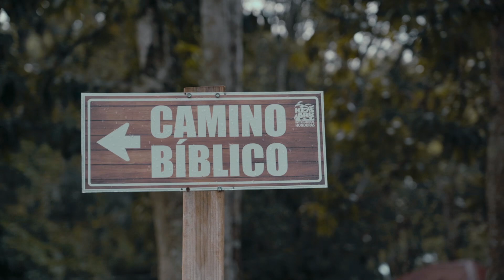Forjados para la batalla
No te pierdas el documental sobre el campamento de jóvenes Forjados para la Batalla de la Iglesia ElimCentral Honduras.